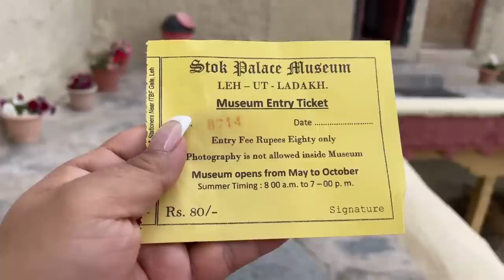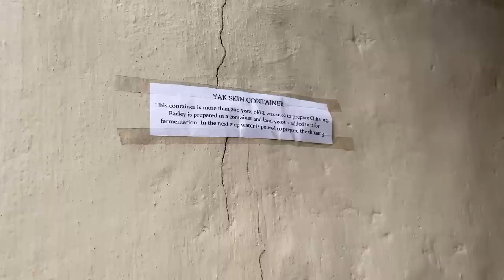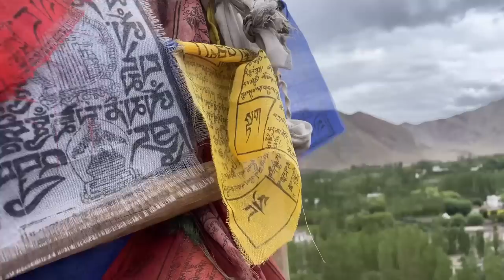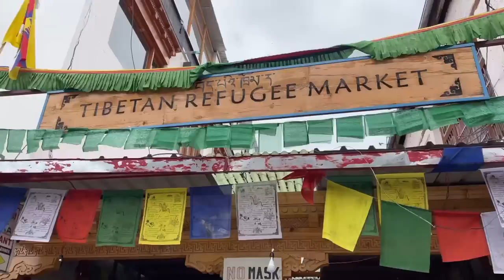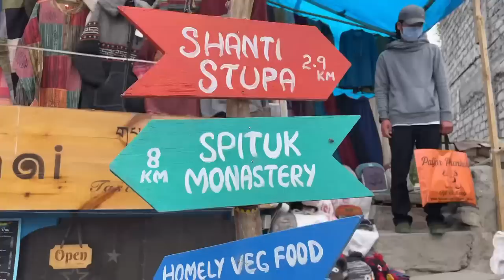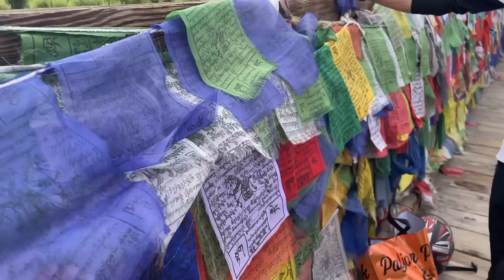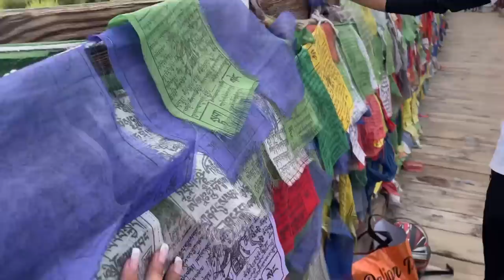STOK VILLAGE LEH LADAKH, STOK MONASTERY, LEH MARKET, A DAY OUT IN LEH LADAKH TRAVELVLOGS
Soma House Home Stay Stok Beki

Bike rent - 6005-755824